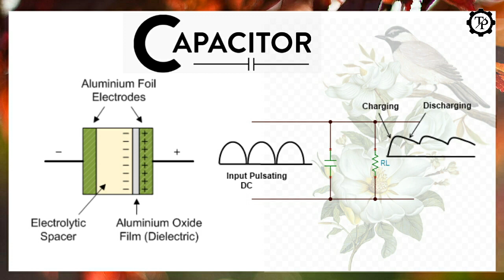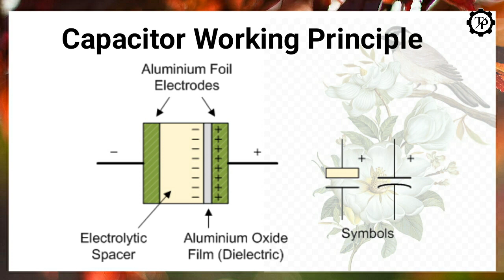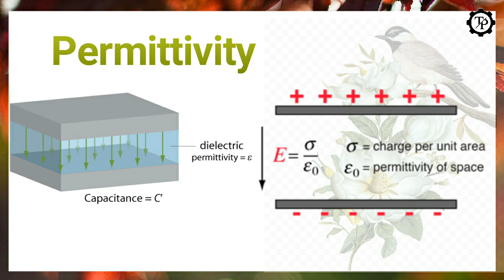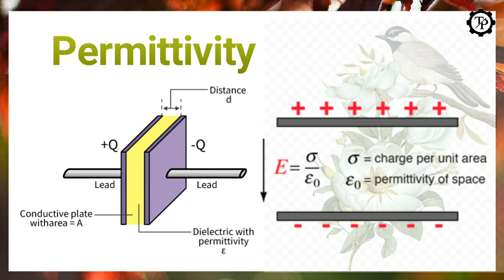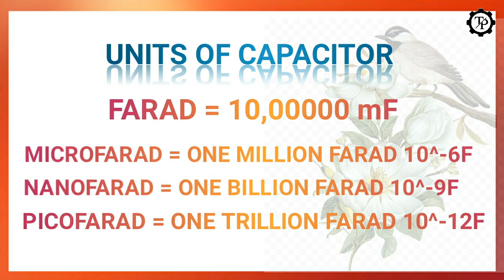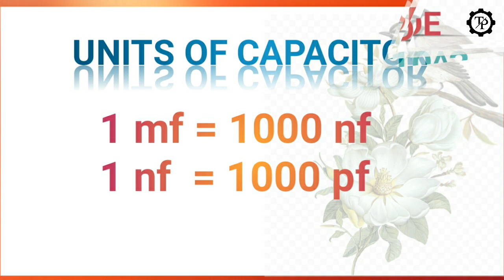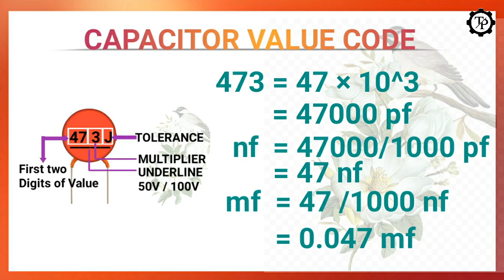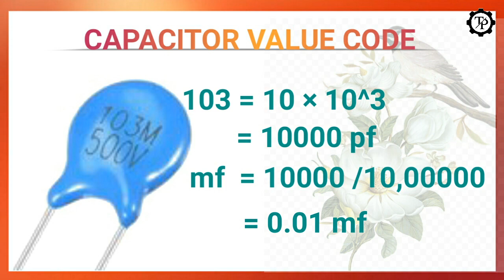ALL ABOUT CERAMIC CAPACITOR // TECHPRABU //EXP IN TAMIL